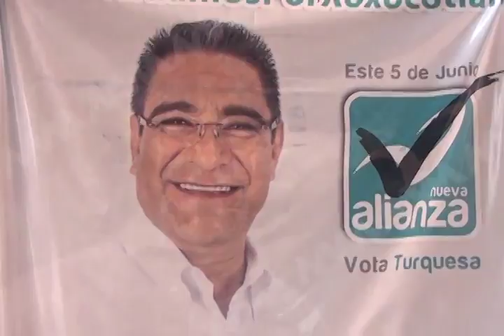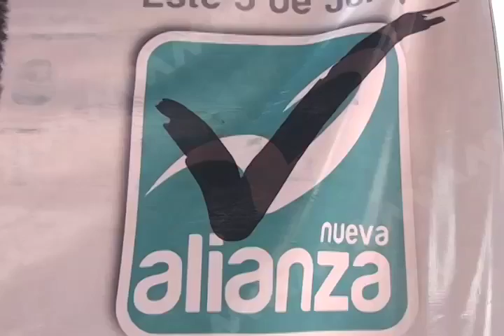REALIZA CIERRE DE CAMPAÑA OCTAVIO RUIZ EN SANTA CRUZ XOXOCOTLAN MVM TELEVISION